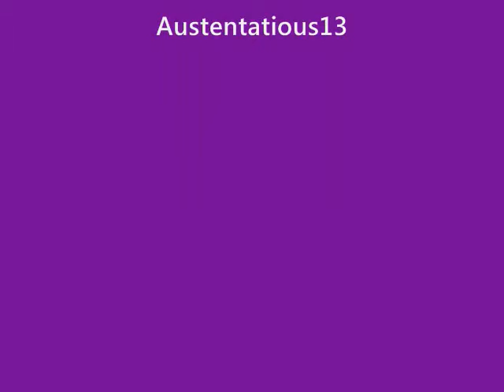Pride and Prejudice Relentless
Elizabeth and Mr. Darcy
Relentless by Jason Aldean